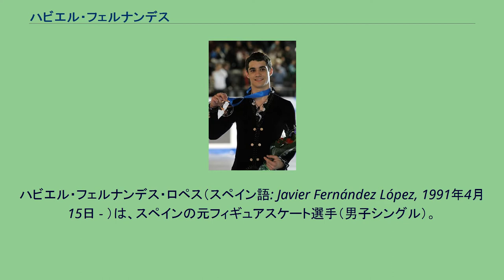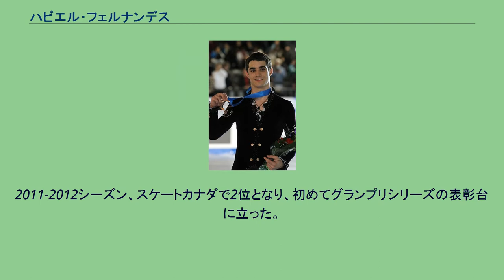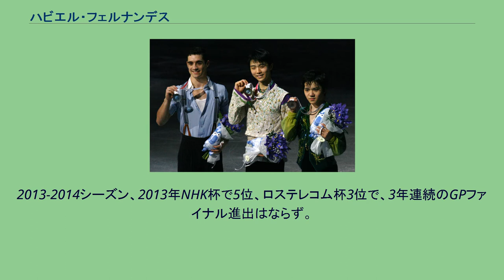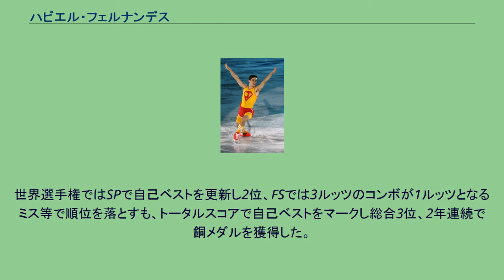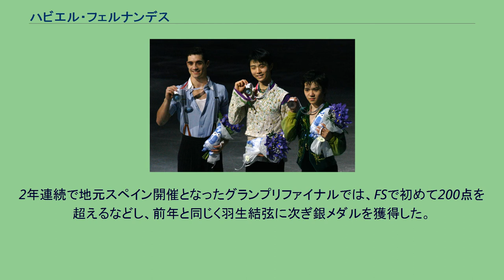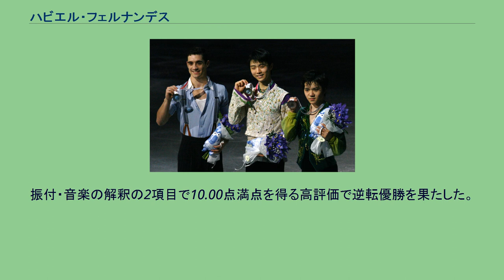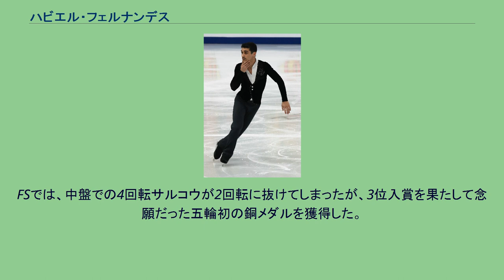ハビエル・フェルナンデス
ハビエル・フェルナンデス・ロペス（スペイン語: Javier Fernández López, 1991年4月15日 - ）は、スペインの元フィギュアスケート選手（男子シングル）。
マドリード出身。
トロントのクリケット・クラブ所属。
主要な戦績は、2018年平昌オリンピック銅メダリスト。
世界選手権2連覇（2015年・2016年）。
冬季オリンピックのスペイン代表としては3大会連続で出場。
2014年ソチオリンピック4位。
2010年バンクーバーオリンピック14位。
欧州選手権7連覇(2013年～2019年)など。
ISUジャッジングシステムのもとに開催された国際大会において、史上2人目にショートプログラムで100点、フリースケーティングで200点、トータルスコアで300点超えを達成した男子選手である。
フェルナンデスとブライアン・オーサーコーチ (2011年ロステレコム杯にて) 2011グランプリファイナル 2015/2016 ISUグランプリファイナル銀メダル(左) 2015年グランプリファイナルのエキシビション 姉のラウラが始めたのをきっかけに6歳でフィギュアスケートを始める。
2006年以来スペイン男子シングル競技の第一人者である。
スペイン選手権ではジュニアクラスでの優勝を続けたが、この間に男子シングルでシニアクラスの競技者はのべ一名しかおらず、フェルナンデスなどジュニアクラスの選手のほうがはるかに高いスコアを記録していた。
4回転はトウループとサルコウの2種類を跳ぶ事ができ、2011年の世界選手権フリースケーティングでは、サルコウにターンが入ったものの、両方を成功させた。
2008年、当時17歳だったフェルナンデスはニコライ・モロゾフのサマートレーニングキャンプに参加し、モロゾフにアメリカに渡ってトレーニングをしないかと誘われたことをきっかけに、ニュージャージー州ハッケンサックに拠点を移し、モロゾフに師事する。
その1年半後、モロゾフがアメリカを離れてロシアに帰ることにしたため、モスクワやラトビア、イタリアなど世界各地のリンクを数か月ごとに移動しながら練習することになり、拠点の定まらない生活に疲弊したと語っている。
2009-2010シーズン、オリンピック初出場のバンクーバー五輪では14位。
翌で2011年、満足な指導を与えてくれないとして、コーチをニコライ・モロゾフからブライアン・オーサーに変更。
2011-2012シーズン、スケートカナダで2位となり、初めてグランプリシリーズの表彰台に立った。
さらにロステレコム杯でも2位となったことで、スペイン人として初めてグランプリファイナルに進出した。
ファイナルでも2種類の4回転ジャンプをすべてクリーンに決め、3位と好成績を収めた。
しかし、続く欧州選手権ではFSでジャンプミスが相次ぎ、6位に終わった。
世界選手権では5位以内に入ることを目標とし、SPで5位に付けるも、FSでスタミナ切れからミスが目立ち14位と失速し、9位に後退した。
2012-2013シーズン、スケートカナダで優勝。
スペイン人のフィギュアスケート競技において、ISU主催の大会での初の金メダルとなった。
グランプリファイナルではパトリック・チャンに僅か0.04点及ばずメダルを逃すも、FSでは3度の4回転ジャンプに成功した。
3度の4回転ジャンプに成功したのは2006年ロシア杯でブライアン・ジュベールが達成して以来6年ぶり、5人目である。
欧州選手権ではSPでは2位だったが、FSで逆転し優勝。
スペイン人初めての欧州王者に輝いた。
世界選手権ではSPで7位と出遅れたがFSで挽回して総合3位に。
スペイン人で初めてとなる世界選手権の銅メダルを手にした。
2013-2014シーズン、2013年NHK杯で5位、ロステレコム杯3位で、3年連続のGPファイナル進出はならず。
その後のスペイン選手権で3年連続優勝、続く欧州選手権で2年連続優勝を果たし、2大会連続五輪代表となる2014年ソチオリンピック選出となった。
そのソチ五輪・男子シングル（個人戦）のSPは3位につけた。
しかしFSでは終盤の3サルコウがシークエンス扱い・4回目のコンビネーションとなるザヤックルール違反を犯してしまい、無得点になるミスが響き総合4位...